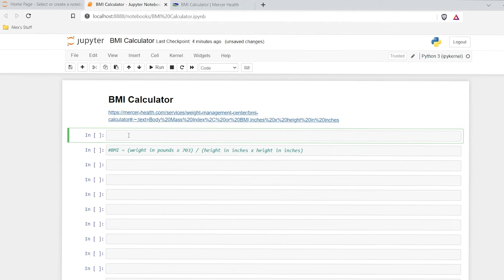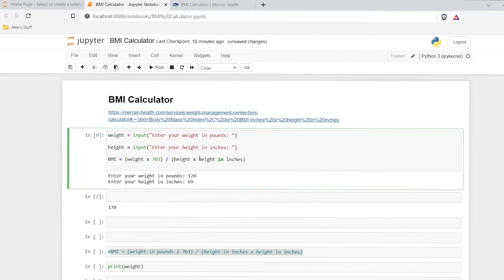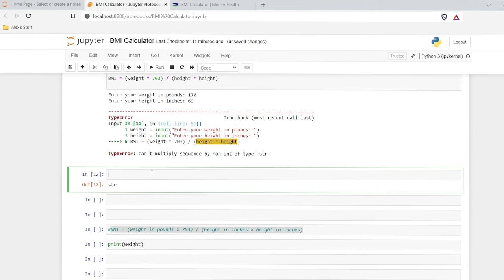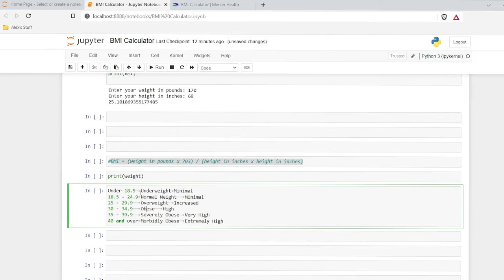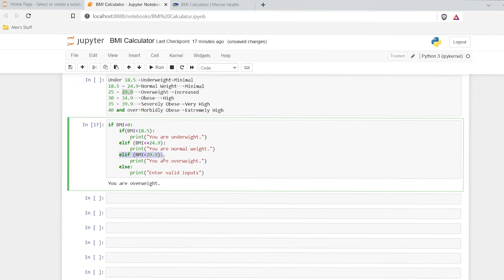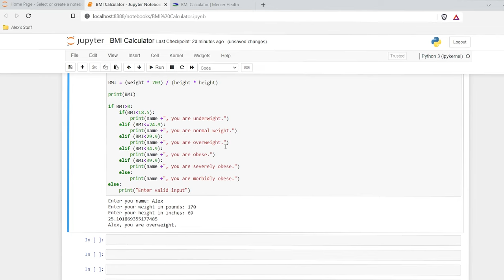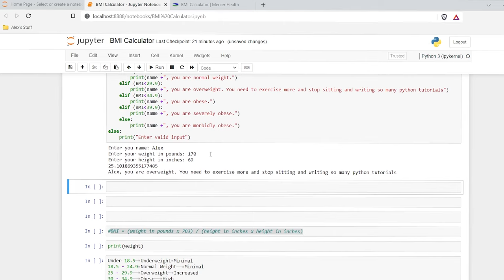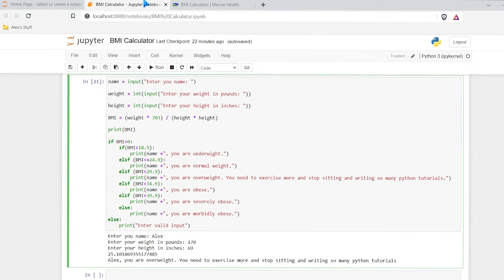Building a BMI Calculator with Python | Python Projects for Beginners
In this tutorial we will walk through how to create a BMI Calculator in Python!